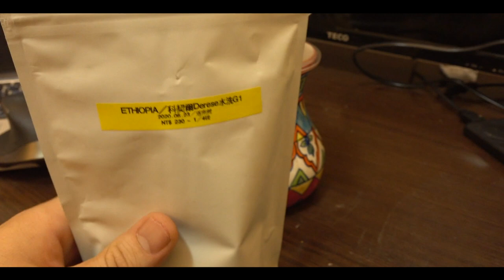台灣美食🇹🇼日本人🇯🇵 【生活Vlog】愛喝台南の道南館的咖啡。 ASMR Inspired by 台湾旅行ですか? タピコさん SONY RX0M2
【道南館】
　【暮らしvlog】台南の味ある,おしゃれな裏道/カフェ道南館/大切にしているコーヒーミルの掃除 by 台湾旅行ですか? タピコさん

撮影機材
SONY RX0M2
SIRUI 3T35K

珈琲機材
HARIO V60
インドのツボ (700TWD)
祖母から貰った珈琲カップ

相機： Panasonic Lumix GH4＋CANON EOS 60D
喜歡：喝酒、美食、旅遊、看小說（森博嗣、村上春樹）

▼ 撮影機材
■Panasonicミラーレス一眼 /メインカメラ
LUMIX GH4